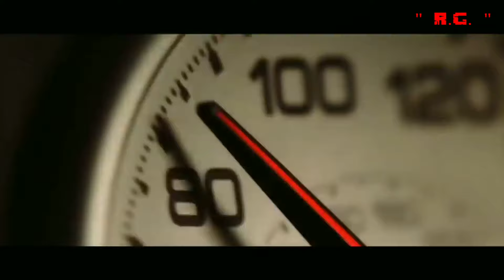||Ya Lili - Arabic remix song || Car racing || R.G. new Song video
Ya li li Arabic song